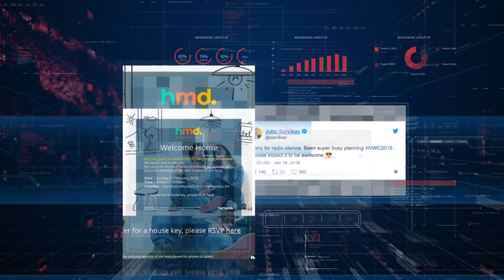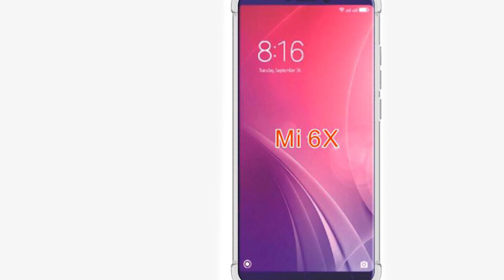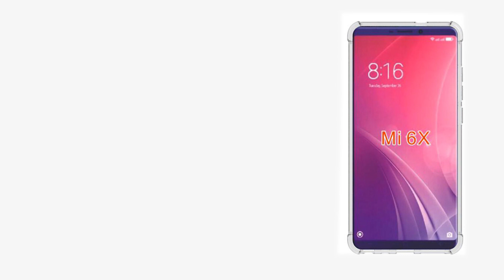Bom Tấn Galaxy S9 Sẽ Lên Kệ 16/3, Xiaomi 6X lộ ảnh mặt sau, Camera kép | Tin Công Nghệ Hot Số 86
HMD gửi thư mời tại MWC 2018

➤ Nguồn: TechConfigurations
                   Concept Creator
                   the Hacker 34

- Samsung Galaxy S9
- Xiaomi 6X